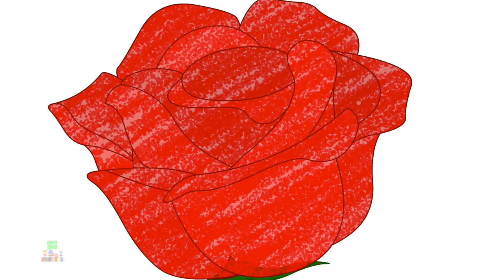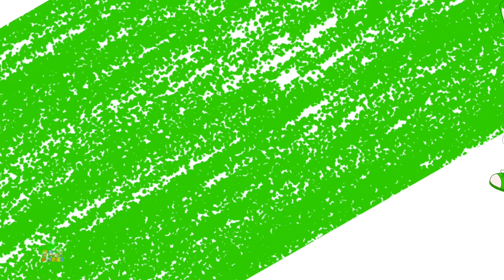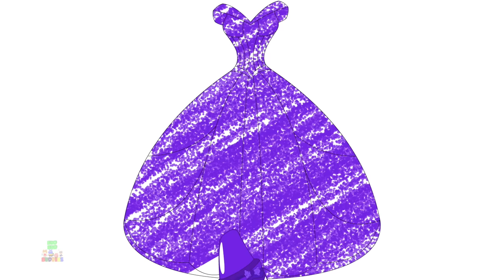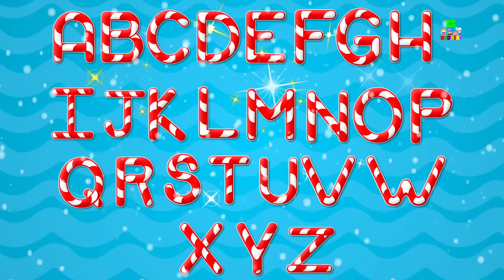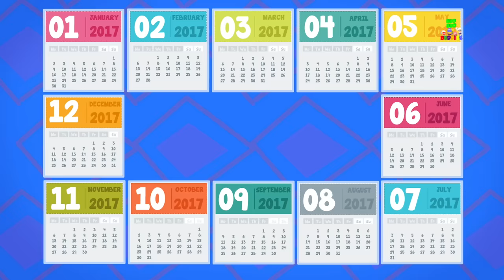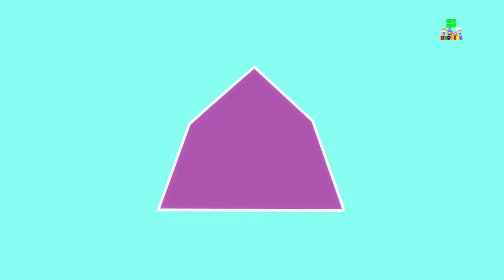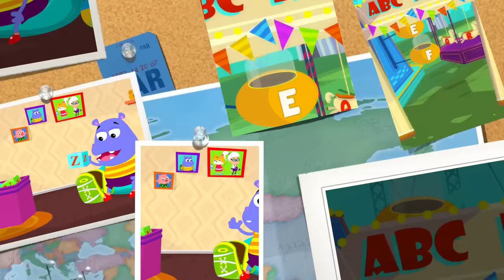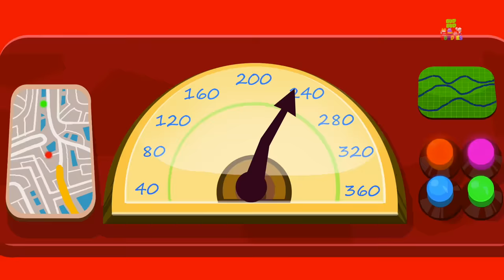Ten Little Shapes Jumping On The Bed | Nursery Rhymes Songs For Kids | Baby Song